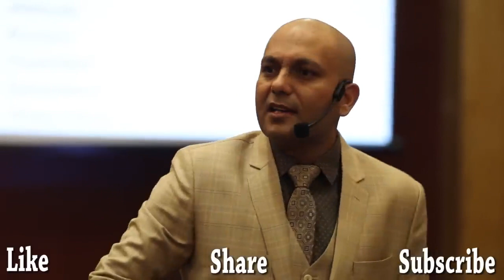takla motivation video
takla motivation jo hota hai ache ke liye hota hai,